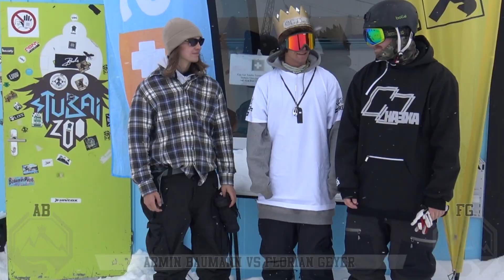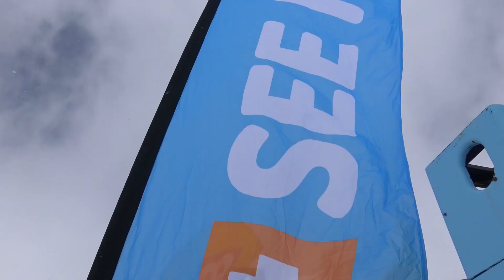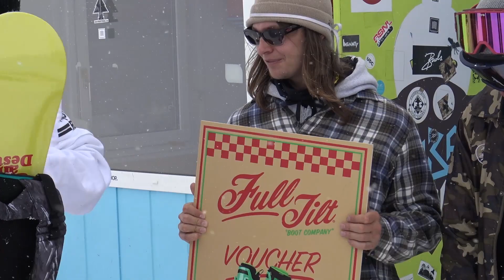King of Innsbruck FINAL: Armin Baumann vs. Flo Geyer